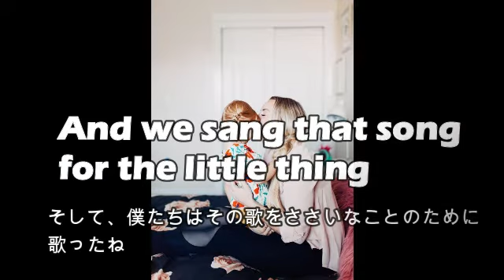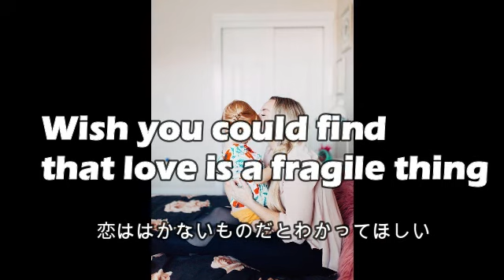【和訳】For a Better Day / Avicii 洋楽 恋は儚い夢でありたい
【和訳】For a Better Day / Avicii 　恋は儚い夢でありたい

【歌詞】
Paint on a caution wind
'Neath the bleeding sky
I called your name
There was no one there
And in the cold and snow
And we sang that song for the little thing
Magic calm, but the joy you bring
Running it down the line
Wish you could find that love is a fragile thing
Magic gone from a pretty thing
Maybe it might be time
For a better day
Straight from the path of love
In the road of life
I tumble forward
But I'm going on
I'ma keep it strong